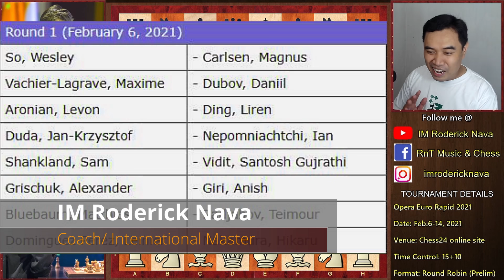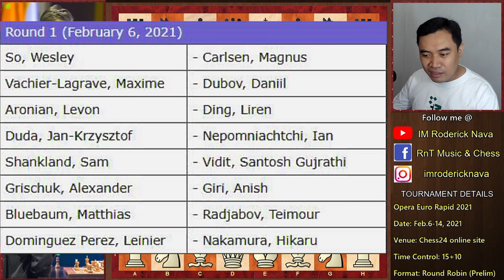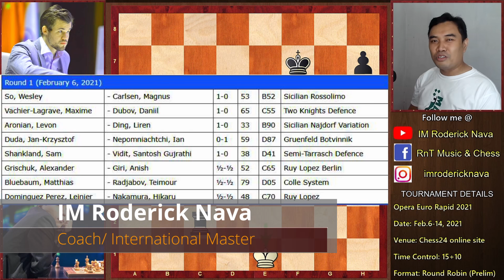Mainit Kaagad ang salpukan! || So vs Carlsen Opera Euro Rapid Round 1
World Chess Champion Magnus Carlsen tops the field for the Opera Euro Rapid, the 3rd stage of the Meltwater Champions Chess Tour. The 16-player event will be played online on chess24 from February 6th to 14th and features a $100,000 prize fund, with $30,000 for 1st place. The tournament starts with a 3-day all-play-all preliminary stage before the top 8 go forward to a knockout. The time control is 15 minutes for all moves, with a 10-second increment from move 1.